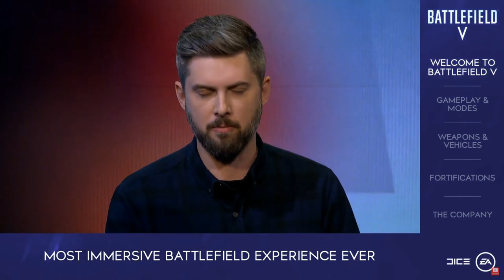Battlefield V Reveal Trailer & First Impressions